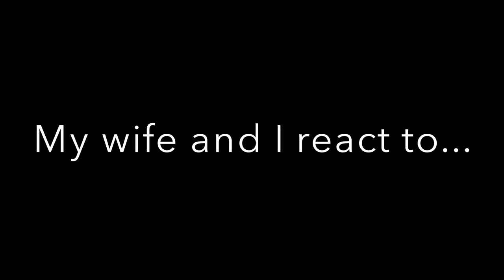MAGDALENA ERIKSSON DEFENSE HIGHLIGHTS | REACTION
Timestamps
0:13 Sarah acting from The Babysitters club Netflix series- Makes more sense if you saw our last vid that we posted on Instagram (YouTube blocked the video so we couldn't post it)
1:09 We want to Look at Magda and Pernille Harder as individuals not just as a couple
2:15 defense in important - usually don't get the "glory"
3:10 VIDEO REACTION
9:46 Baseball mention sarah is not having it lol

Magdalena is amazing!! so happy we were able to watch this!!
She is AMAZING- What do you guys think?!